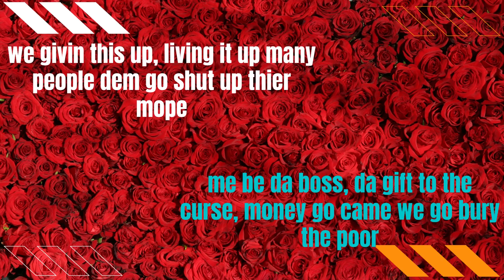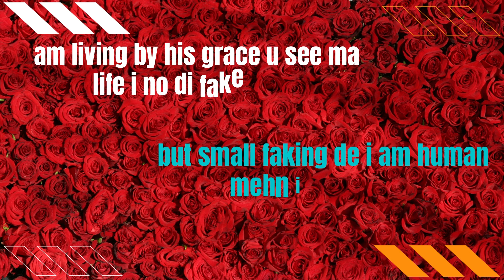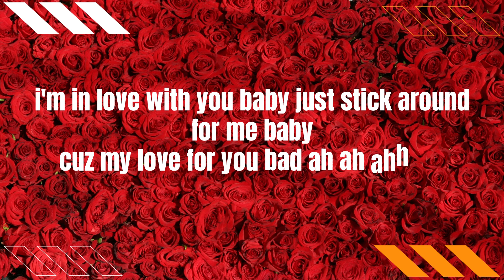Keezy - Can't Let You Go ( Freestyle Lyrics Video)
This is a Freestyle I did for my fans, supporters and well wishers expressing my satisfaction towards them and also wishing that they keep showing me that unconditional love

CREDITS
written by Keezy
Mix &Mastered by Ediprobeatz
Edited by Ndasi Media